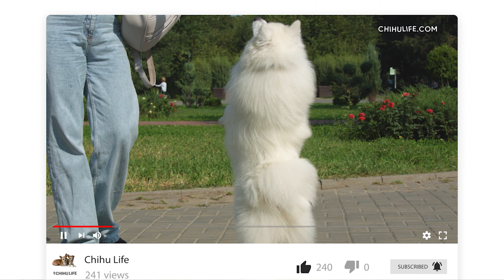Japanese Spitz Dog Breed 101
The Japanese Spitz is rapidly gaining in popularity; various Kennel Clubs worldwide recognize the Japanese Spitz. However, the AKC (American Kennel Club) hasn't recognized the dog yet, although they are in its foundation stock.

On the face of it, it's unsurprising that the dog is so popular because the Japanese Spitz is bred as a small companion dog with a hugely friendly, intelligent, and loyal personality. In addition, while not born to be protective, the Spitz make excellent watchdogs and have a fiercely determined attitude to protecting their loved ones.

Another huge plus in the Japanese Spitz's favor is they are pretty low maintenance. Admittedly, that is surprising because when you look at the dog’s all-white, full coat, your first thought is typical, this dog will take some grooming and care.

Japanese Spitz At A Glance

Personality:
● Playful, affectionate, obedient, companionable, intelligent, loyal, happy, proud, and courageous.

Size & Weight:
● Height: 10 to 16 inches.
● Weight: 11 to 20 lbs.

Coat:
● Color: White.
● Coat Length: Medium.
● Shedding: Average.
● Grooming: Low Maintenance.

Japanese Spitz History

The first Japanese Spitz began appearing around 1920, with the breed appearing in the Tokyo dog show of 1921. White German Spitz was brought to Japan from China and crossbred with numerous other white Spitz dogs from different countries worldwide.

This crossbreeding took several generations, and breeders had a pretty good idea of the kind of desirable character traits they were looking to create. In fact, the breed standard wasn't finalized until well after the Second World War.

During the early part of the 1950s, the Japanese exported the Spitz initially to Sweden, then the UK, and now worldwide. Unfortunately, the various Kennel Clubs worldwide cannot agree on the breed standard, and all have their ideas on the dog's ideal size.

The Japanese Spitz is definitely gaining popularity, possibly because it looks like a Toy American Eskimo Dog.

Japanese Spitz Appearance

The Japanese Spitz are only small dogs that rarely grow taller than 16 inches and weigh less than 20 pounds. The eyes of the Japanese Spitz are typically dark and almond-shaped rather than round and small erect triangular ears.

Japanese Spitz has a pure white coat covering the entire body; the muzzle is narrow. The most striking feature of the dog is the mane-like long fur covering the neck and shoulders.

Japanese Spitz Temperament

Japanese Spitz are undoubtedly companion dogs and thrive in the company of their human family. The dog rarely tolerates being left alone for long periods, suffering incessantly from separation anxiety.

When the Spitz is with family, though, they are happy and lively little dogs, utterly devoted and constantly attention-seeking.

Separation anxiety is so acute you should seriously consider if you're able to spend the amount of time with the dog necessary to appease them. Either way, crate training from when you bring home your puppy will be beneficial.

Japanese Spitz are highly intelligent and very alert to their surroundings. You're sure to get a verbal alarm if any strangers come calling. The dog loves to please its owners and, with their intelligence, are easily trainable dogs, providing owners take the time to treat the dog positively and consistently.

Japanese Spitz Training

Training will need to be as varied as possible to keep the Spitz motivated; repeating the same tricks over and over will only bore the dog and illicit behavioral issues.

The Japanese Spitz will make a great companion dog for families with children; the dog is typically easy-going, friendly, and affectionate; how can children not fall in love with these dogs.

However, they are still small and can easily be injured from rough handling; therefore, children will need some guidance on handling and playing with the Japanese Spitz.

As mentioned, they will sound the alarm when strangers are around, and even though they are not overly friendly, initially, they'll still warm up quickly when they see nothing is wrong.

It's always a great idea to take your new puppy to socialization classes, especially if you want a calm-mannered, well-behaved young dog.

Conclusion

If you're looking for a loving and affectionate companion dog for you and your children, you cannot go far wrong with the Japanese Spitz. Remember, though; they don't handle being left alone for long periods.